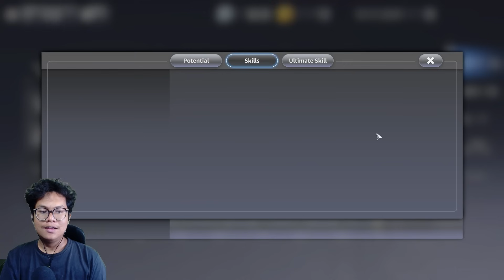Giftcode Terbaru & Karakter Yang Wajib Diambil Dari SSR Selector | One Punch Man: World